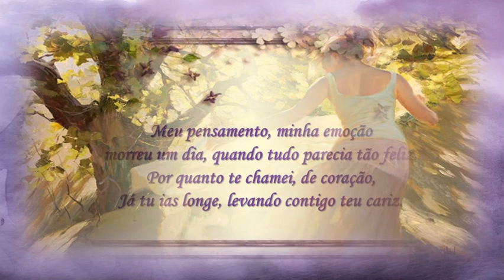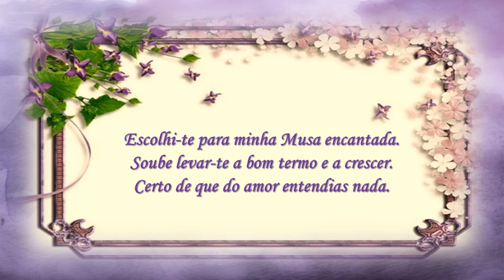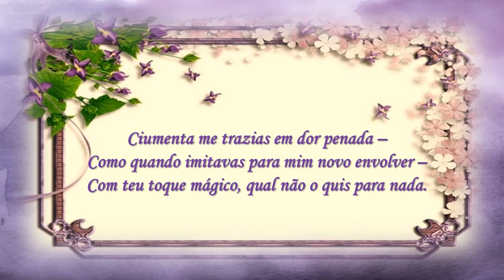Minha Ilusão Jorge Humberto